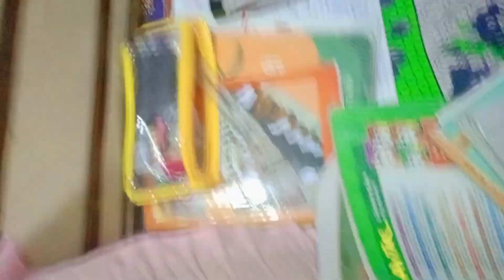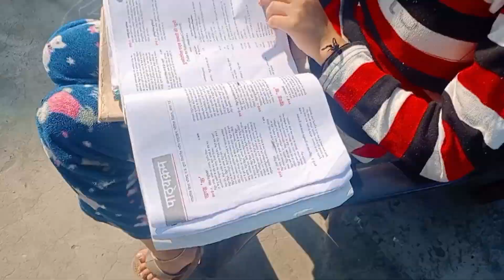Somya Ka Hath Thanos Ki Tarah Lag Raha Hai 🤣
vlog video
vlogging tips for beginners
vlogbindia
vlog channel kaise grow kare
vlogging camera
vlog 4u
vlog with mansi
vlog telugu
vlogging setup
vlog Malayalam
vlog video kaise banaye
vlog wali
vlogs video
vlogs
vlog
vlogs telugu
vlogs Punjabi
vlogs tips
vlogs of sona
vlogs Malayalam
vlogs south African youtubers
vlogs with renu
vlogs by sumit
vlogging channel
vlogging video
vlogging phone
vlogging camera
vlogging
vlogging kit
vlogging couple
vlogging setup
vlogging background music
vlogging mic for smartphone
vlogging channel kaise start kare
blogger
vloggers parody
vloggers channel
vloggers in Pakistan
vloggers channels Philippines
vloggers king
blogger baba
vloggers parody reaction
blogger tutorial for beginners
blogger baba new video
vloggers in narak
blogger video
daily vlog
daily vlogger
daily vlog channel
daily vlogs
daily vlog in hindi
daily logs telugu
daily vlogs by ritu
daily vlogs shorts
daily vlogs tamil
daily vlogs from Pakistan
daily vlogs video
family vlogs
family vlogs india
family vlogs
family vlogs duggu
family vlogs telugu
family vlogs tamil
family vlog daily life
family vlogs sourav joshi
family vlogs prank
mini vlog
mini vlog
mini vlog song
mini vlog aesthetic
mini vlogging tips for beginners
mini vlog assamese
mini vlog editing
mini vlog kannada
mini vlog bengali
mini vlog me voice over kaise kare
mini vlog new
mini vlog bangla
mini vlog song
famous vloggers
famous vloggers on youtube
famous vloggers on youtube india
famous vloggers
famous vloggers on youtube pakistan
famous vloggers in india
famous vloggers in kerala
famous vloggers on youtube tamil
famous vloggers on youtube malayalam
famous vloggers on youtube in kannada
famous vloggers on youtube in the world
famous vloggers of pakistan
famous vloggers in the world
famous vloggers on youtube 2024
famous vloggers on youtube international
vlog india
vlog indian
vlog indian cleaning
vlog indian youtuber
vlog indian hacker
vlog indian village
vlog indian aesthetic
vlog indian mom in dubai
vlog india to pakistan
vlog india to australia
vlog indian village girl
vlog indian backpacker
vlog india to canada
vlog indian foreigner
vlog india vs pakistan match
indian vlogs
indian vlogger soumi
indian vlog
indian vlogger shona
indian vlogger
indian vlogger soumali
indian vlogger gaurl
indian vlogger haircut
indian vlogger jaya
indian vlogger jeetu
vlog 2024
vlog 2024 new
vlog 2024 hot
vlog 2024 today
vlog 2024 south africa
vlog 2024 sabby and sophia
vlog 2024 philippines
vlog 2024 music
vlog 2024 ivana
vlog 2024 summer
vlog 2024 mongolia
vlog 2024 francais
vlog 2024 deutsch
vlog 2024 glow up
vlogs 2024
vlogs 2024
vlogs 2024 new
vlogs south african youtubers 2024
vlogs pakistani new 2024
vlogs sistrology new 2024
vlogs south african youtubers 2024 high school
vlog 2024
vlogs video viral kaise kare 2024
vlogs video 2024
vlogs pakistani 2024
vlogs cow 2024
vlogs qurbani 2024
vlogs sistrology 2024
viral vlog